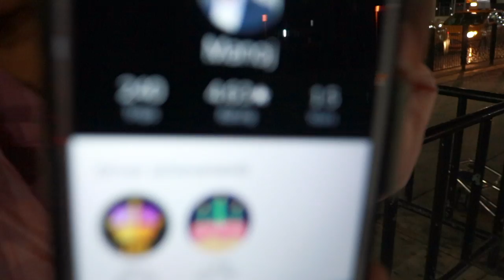New York City Vlog : Part I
Yooooooooo

Spring Break inspired me so much its hard to articulate my prospectivite. I am more than ready to deliver amazing NEW content and creativity. The New York trip will be a short series featuring one of my best friends. Thank you for supporting me thus far.